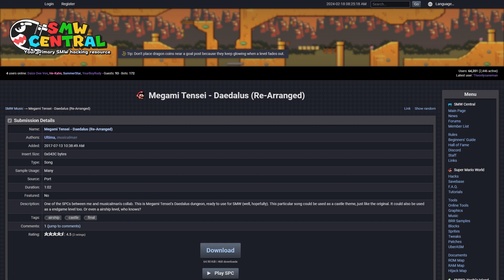SMW Custom Music: Megami Tensei - Daedalus (Re-Arranged) by Ultima & musicalman